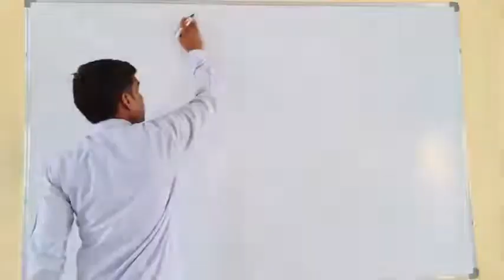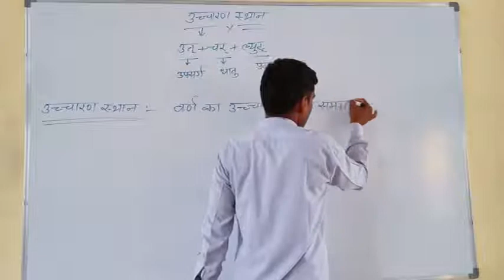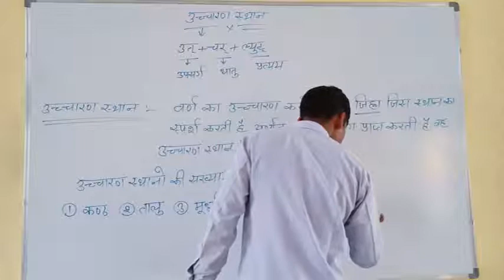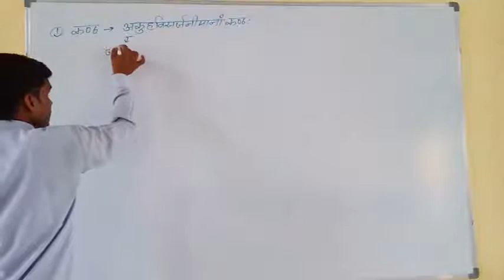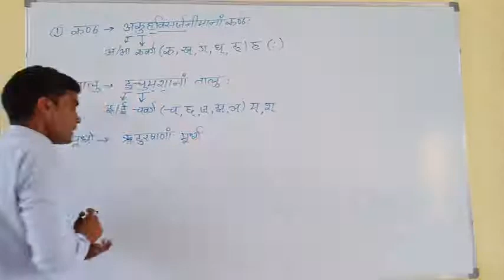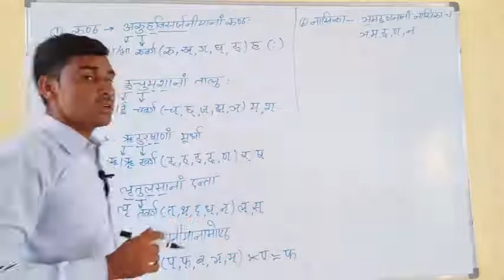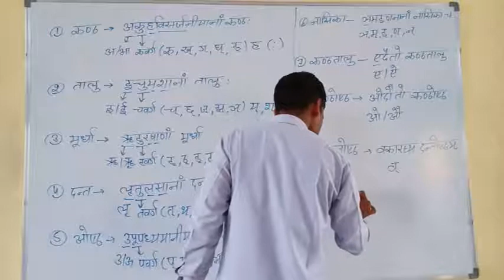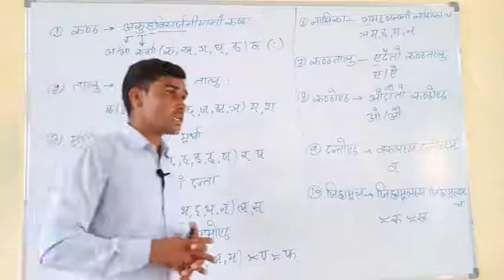Uchcharan Sthan | Sanskrit Grammar | Chetram Sir | Swami Keshawanand School Laxmangarh